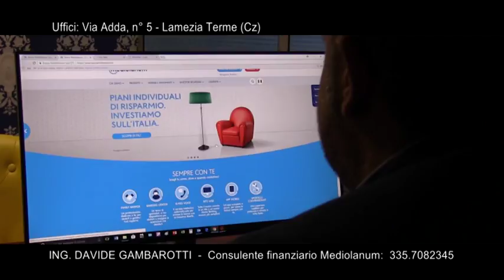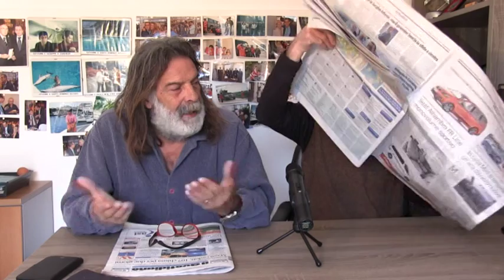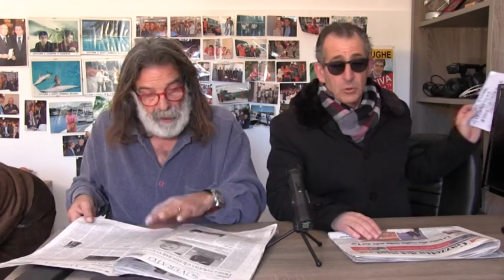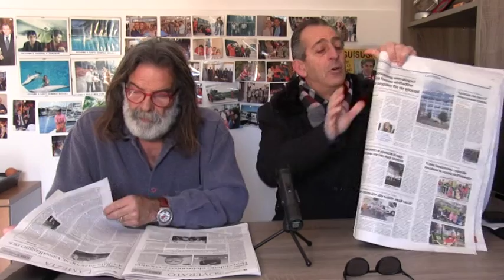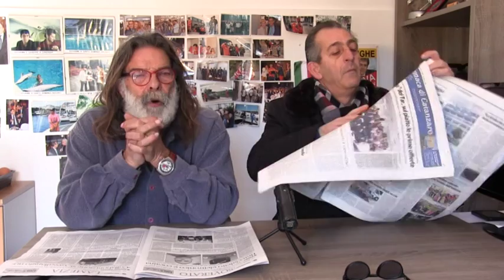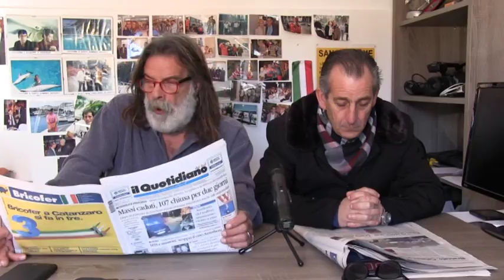RASSEGNA STAMPA del 16 Febbraio 2018